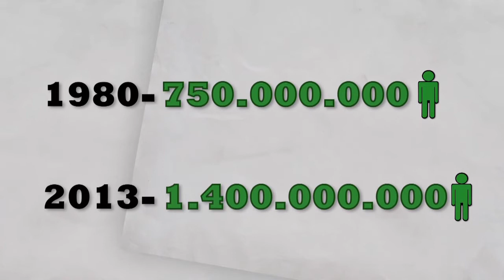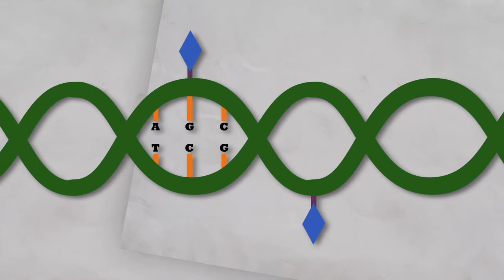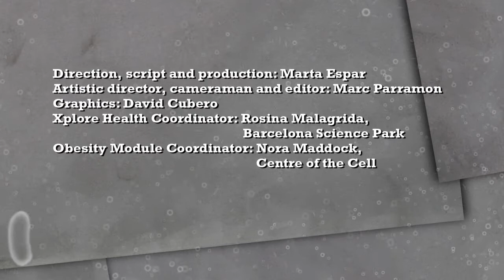Obesity, a health problem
What is obesity? Are we what we eat? Why is obesity such a serious health problem?